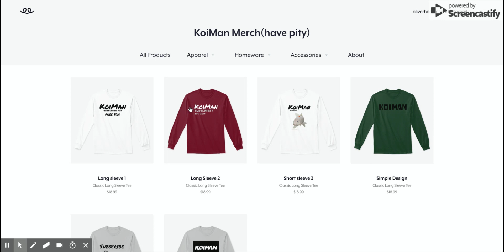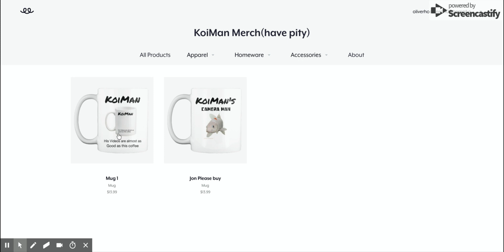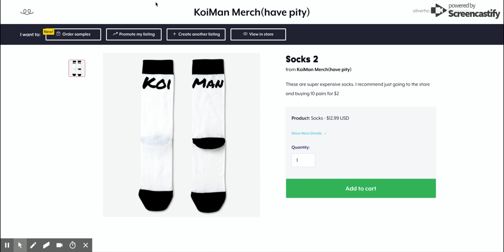I Have Merch Now!!!!! (Link in Description)